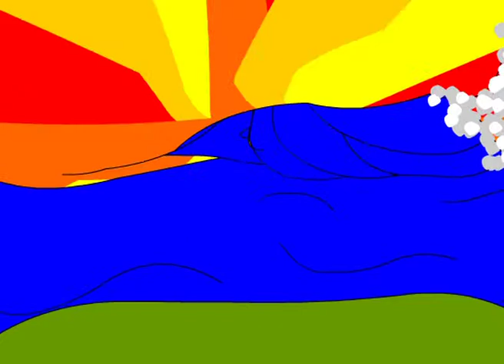1 Minute Animation Sample (Mark Strelow)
This a 1 minute compilation of some random things I've worked on. Some of the clips are at different speeds than they are supposed to be to make more stuff fit, and I had to make the quality worse to get it to export properly.